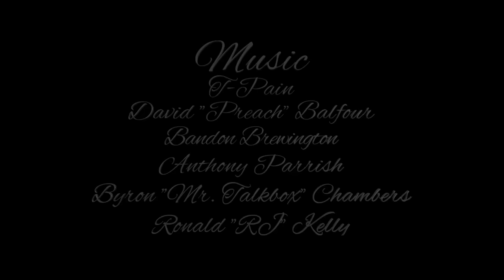T-Pain - May I (Official Video) ft. Mr. Talkbox